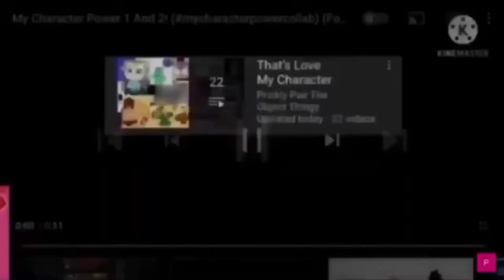Character Transition Collab (21/1000)